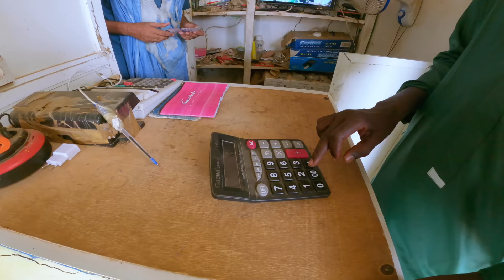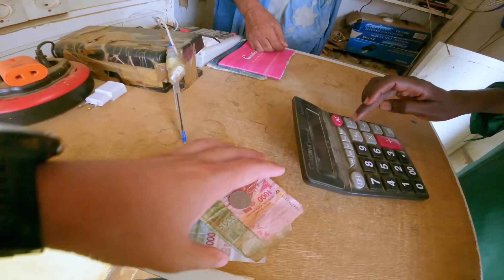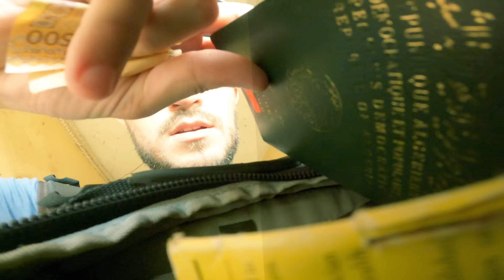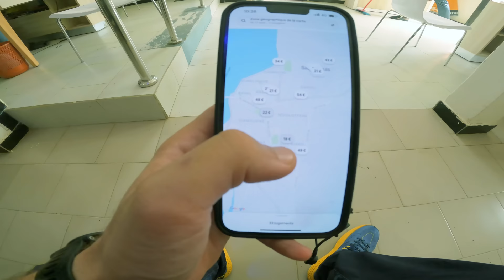هل فعلًا حدود موريتانيا و السنغال خطيرة ؟؟ Mauritania to Senegal 🇸🇳🇲🇷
في فيديو اليوم راح نأخذكم معي في مغامرة جديدة من موريتانيا إلى السنغال و البداية كانت بتحدي الركوب مع غرباء من نواكشوط للوصول الى معبر حدود روصو و الذي يعرف بكثرة المشاكل فيه، لهذا قررت نشارك معكم تجربتي الخاصة في هذا الفيديو الجد بسيط كإستفتاح لسلسلة فيديوهات السنغال 🇸🇳😍

هل فعلًا حدود موريتانيا و السنغال خطيرة ؟؟ 🇲🇷 🇸🇳